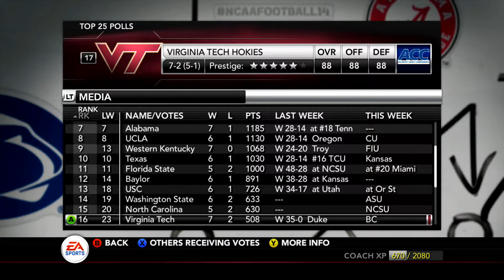SHOOTOUT? EMU Dynasty | Ep. 8 Season 1 - Game 7 at NIU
The seventh game in the Eastern Michigan Dynasty with the Eagles traveling DeKalb, Illinois to take on the Northern Illinois Huskies.